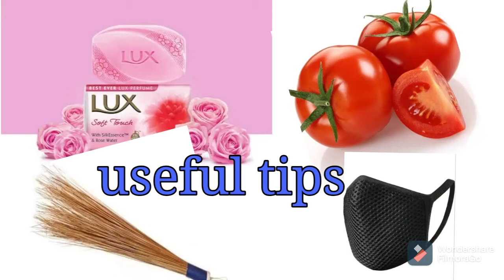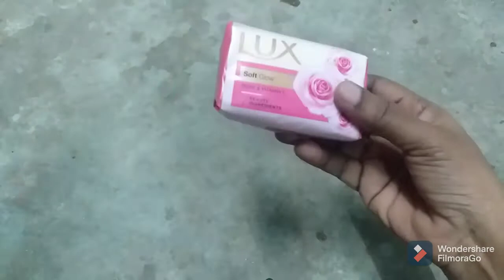Useful tips in tamil/Tips for daily life/பயனுள்ள டிப்ஸ்/பெண்களுக்கான தகவல்/#42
Useful tips for daily life